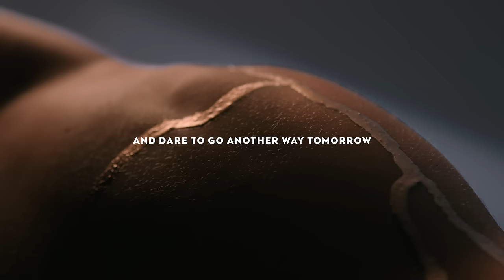The new CUPRA el-Born, our first electric car is born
CUPRA introduces our first 100% electric car. CUPRA el-Born. Inspiring the world from Barcelona. An electric car with a new sporty and dynamic car design, that can travel up to 500km on a single charge thanks to its high-efficient 77kWh battery.

At CUPRA, a unique energy is born, with the most advanced car technology. Will you dare to go another way?